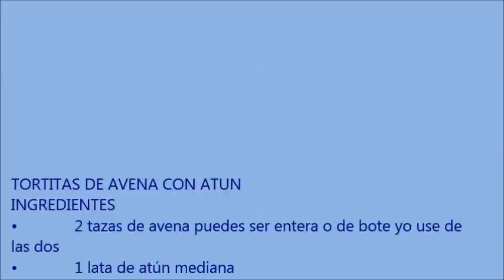TORTITAS DE AVENA CON ATÚN-COMIDA SALUDABLE- COMIENDO RICO Y FACIL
una manera mas de nutrir a  nuestros hijos muy saludables , sobre todo ricas,fáciles y económicas .-comiendo rico y facil

TORTITAS DE AVENA CON ATUN
INGREDIENTES
• 2 tazas de avena puedes ser entera o de bote yo use de las dos
• 1 lata de atún mediana
• ½ taza de cilantro finamente picado
• ½ taza de cebolla finamente picada
• 2 dientes de ajo finamente picados
• 2 huevos
•  ¼ de taza de pan molido
• Leche la necesaria
PARA EL CALDILLO
• 6 pzas de jitomates hervidos
• ½ cebolla
• 1 diente de ajo 5 ramas de orégano es opcional